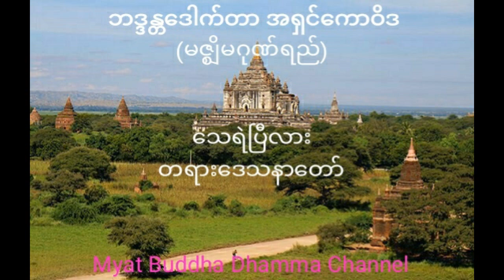သေရဲပြီလား တရားဒေသနာတော် ဘဒ္ဒန္တဒေါက်တာအရှင်ကောဝိဒ (မဇ္ဈိမဂုဏ်ရည်)